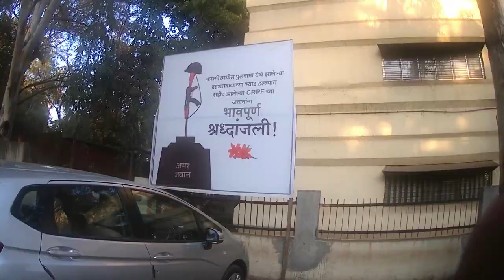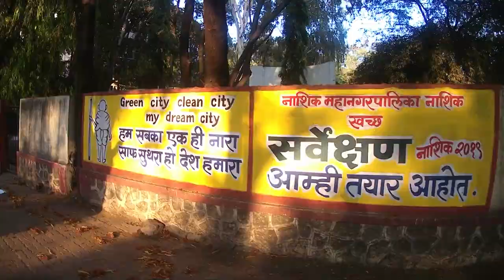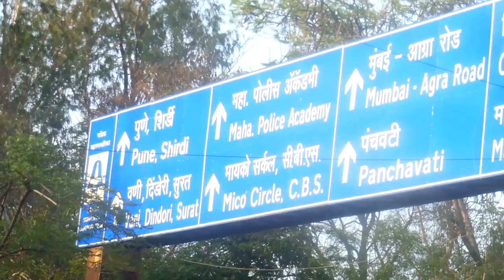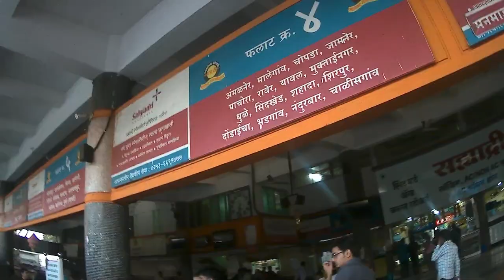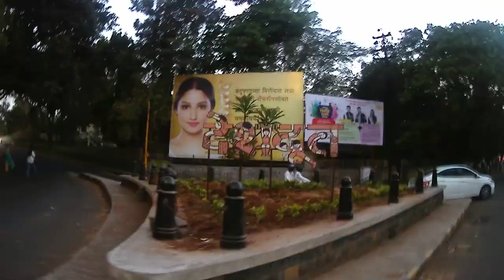My First day in NASHIK (CBS/SHALIMAR/ABB CIRCLE)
In these video Im showing you my first day in nashik. we went to cbs bus stand shalimar and many more places.
About Myself DHIRAJ BORSE Iam studying in third year of mechanical engineering .. I make Video about My life
LIFESTYLE VLOGGING.
.Gears I used:-
redmi4
sjcam4000air
nikon 6300